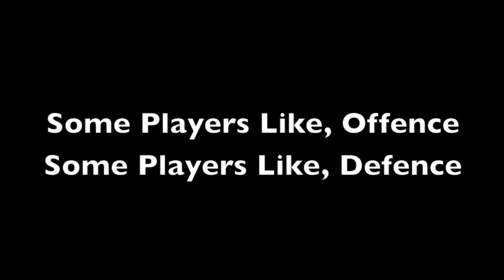The Big Hit In Tyke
The Big Lacrosse Hit By A New West Player
On A Surrey Player
Age 8